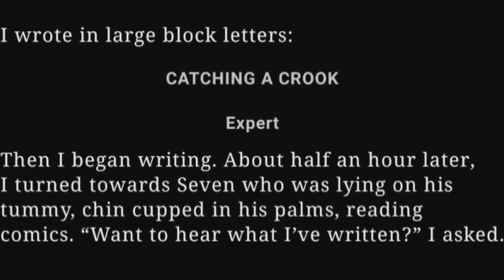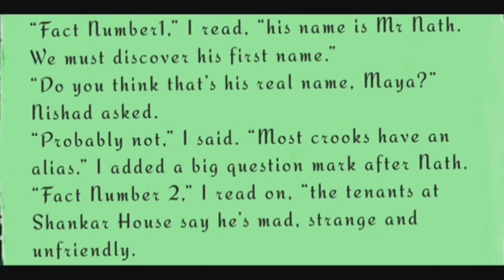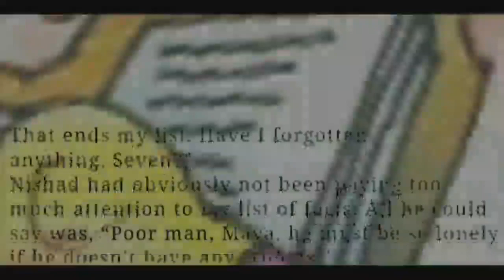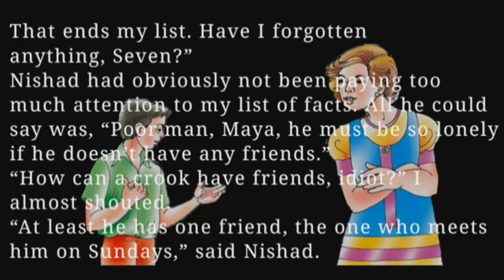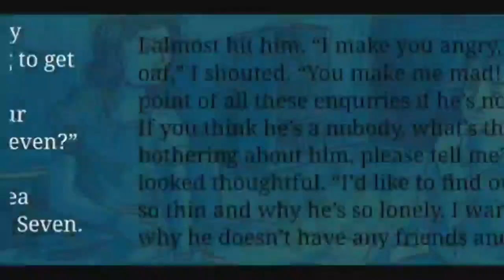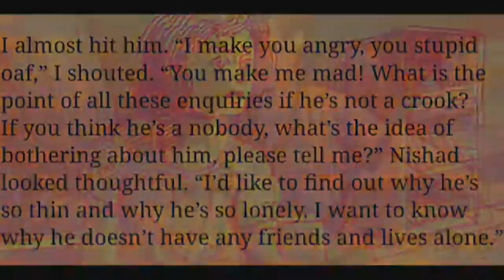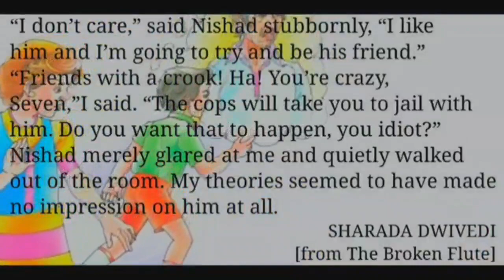Std- 7, Sub- English, Ch- 6, (Part 2)